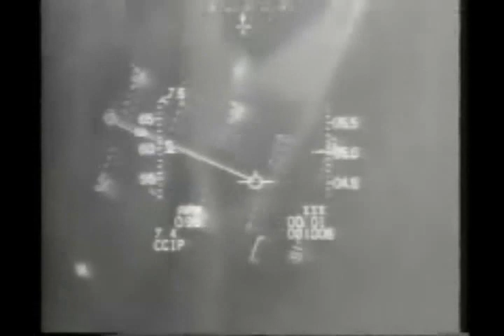A video in memory to Ilan Ramon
A video in memory to The first Israeli
Astronaut.